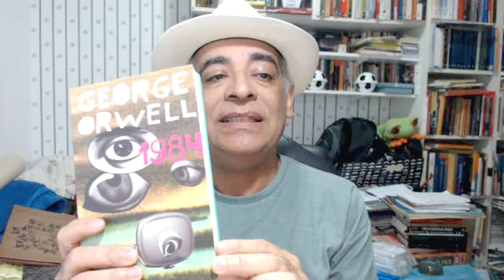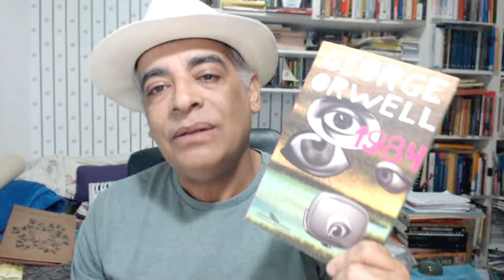1984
Em 08 de junho de 1949 era publicado pela primeira vez o livro “1984”, de Eric Arthur Blair, George Orwell, passados 71 anos, este livro continua super atual.
1984 é uma obra prima e com certeza tem influenciado muita gente. Um clássico! Um romance da literatura estrangeira, a última obra escrita por George Orwell, um pouco antes do seu falecimento.